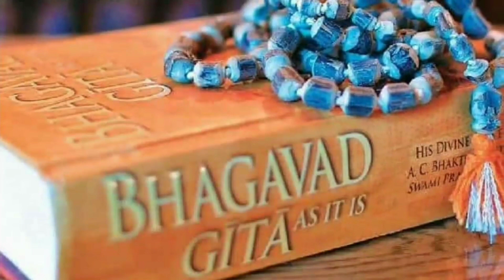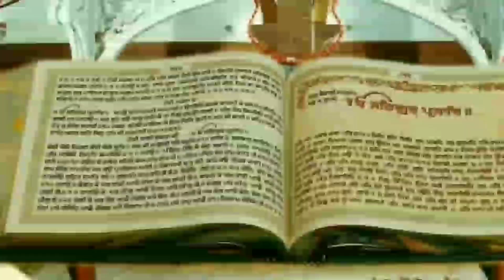श्री कृष्ण का रहस्यमय कथन: ऐसे लोग जीवन में हमेशा खुश रहते हैं | bhagwat katha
Bhagwat katha
Hindi kahaniya
Hindu mythology
Katha
Motivational speech
Sanatan Dharma
aniruddhacharya ji maharaj live
bhagavad gita
bhagwat geeta
hindi kahani
hinduism
katha ankahee today episode
motivational video
garud puran
guided meditation
Shrimad Bhagwat
Hindi stories
Bhagavad gita
hindi kahaniyan
aise log humesha khush rahate hain
bhagwat geeta in hindi
hindi kahaniyan
Garbha gita,
garbh geeta,
garbh geeta gyan,
garbh geeta part 1,
garbh geeta ka paath,
garbh geeta part 2,
garbh geeta adhyay 7,
sampurn garbh geeta sanskar,
sampurna garbh sanskar
Story in hindi
hindi story
हिंदी कहानी
हिंदी कहानी लेखन
हिंदी कहानी वीडियो
हिंदी कहानी का उद्भव और विकास
हिंदी कहानी स्टोरी
हिंदी कहानी भूतिया
हिंदी कहानी जादुई
हिंदी कहानी लेखन छोटी
हिंदी कहानी लेखन मुद्दे सहित
हिंदी कहानी का विकास
dharmik story
dharmik story in hindi
dharmik story in gujarati
dharmik story punjabi
dharmik story channel
dharmik story cartoon
dharmik story video
dharmik story in english
dharmik story jayesh waghela
dharmik story jayesh vaghela
Namaskar dosto welcome back to You Tube channel Dosto humare is channel par aap cricket ki long and shorts video dekh sakoge aur aapse nivedan hai ki aap humare is channel ko subscribe jarur karen